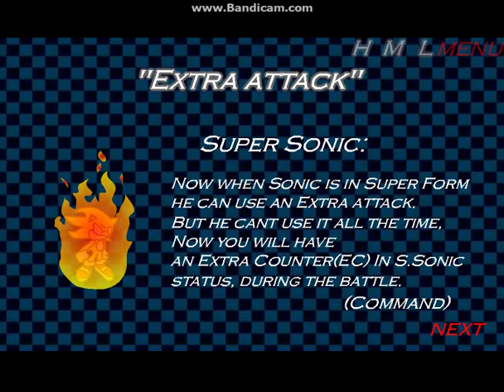Sonic RPGS Episode 4 - THE EARRAPE CONTINUES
IT BURRRRRNNSSSS
Warning: Turn down your volume!

ROBLOX: herobrineisaghost
Animal Jam: Marydoesponycraft
Minecraft: PoPitLockit27